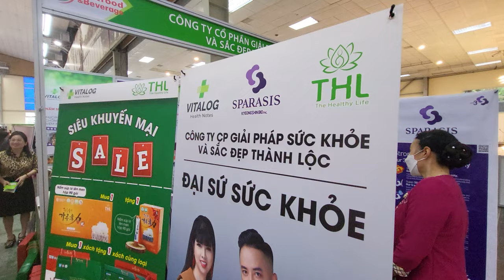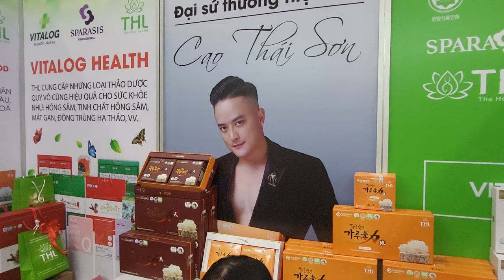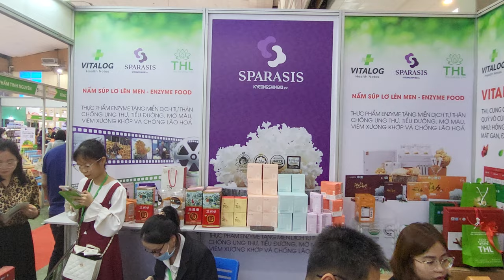Bạn muốn biết cơ thể bạn phù hợp với loại thực phẩm nào, hãy xem video dưới đây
___ BẠN MUỐN BIẾT CƠ THỂ BẠN ĐANG CÓ SỨC KHOẺ THẾ NÀO?
___ BẠN MUỐN BIẾT CƠ THỂ BẠN PHÙ HỢP NHẤT VỚI LOẠI THỰC PHẨM NÀO?
___ BẠN MUỐN BIẾT LÀM CÁCH NÀO ĐỂ NÂNG CAO ĐỀ KHÁNG VÀ MIỄN DỊCH CHO CƠ THỂ PHÒNG TRÁNH ĐƯỢC CÁC RỦI RO SỨC KHOẺ?
Hãy để VITALOG HEALTH giúp bạn tìm ra những lợi ích tốt nhất của thực phẩm mà bạn cần có!!!
🫰VITALOG HEALTH phân phối Thực phẩm Enzym lên men độc đáo từ Nấm Sparassis là Nấm quý hiếm với khả năng nâng cao hệ miễn dịch cho sức khỏe toàn diện, cùng với nhiều lợi ích sức khỏe đặc biệt!!!
CÁC DÒNG SẢN PHẨM:
__ Nấm súp lơ lên men Sparassis
__ Hồng sâm Korea 6 năm tuổi
__ Tinh chất mát gan Punggi Korea
__ Tinh chất hồng sâm Punggi Korea
__ Đông trùng hạ thảo yến mạch Korea
. vv .